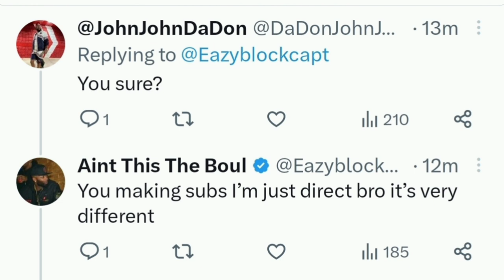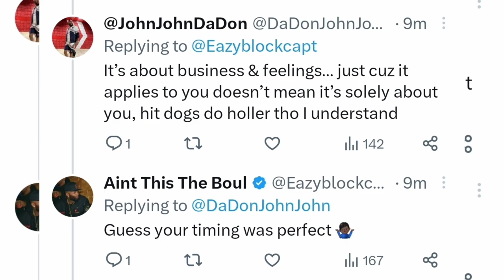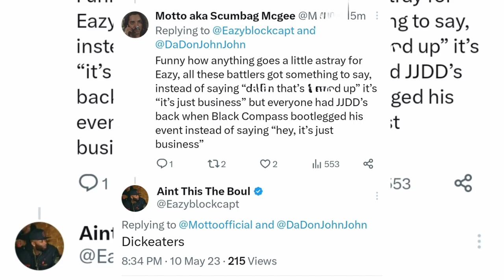Eazy & John John HEATED EXCHANGE "It's A WAR Going On OUTSIDE"‼️😱